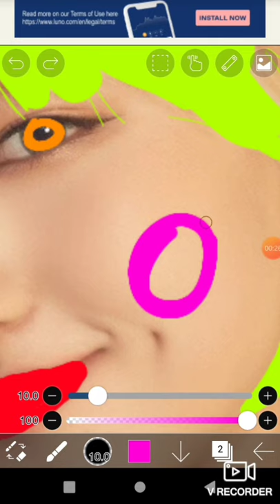I've Liz Green hair 🤩😍😍😍😍